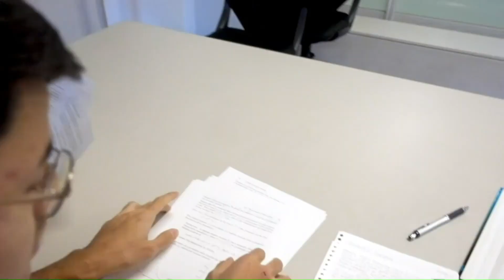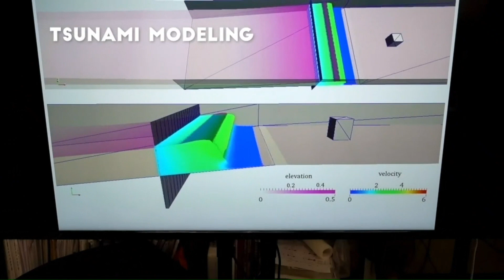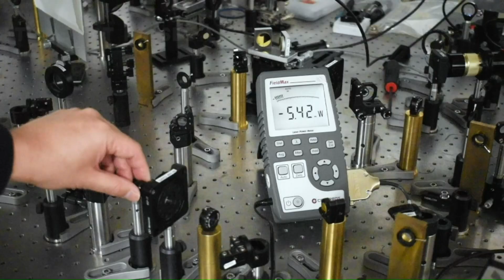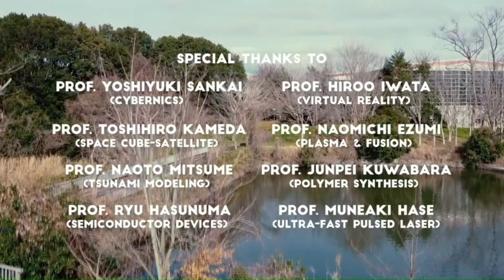Bachelor's Program of Interdisciplinary Engineering | University of Tsukuba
Welcome! In the Bachelor's Program of interdisciplinary Engineering, we focus on creation of human resources who will contribute to develop appropriate ICT and IoT technologies for the next generation of society based on their Interdisciplinary knowledge achieved though this program.

Let's watch why freshmen chose Tsukuba !!